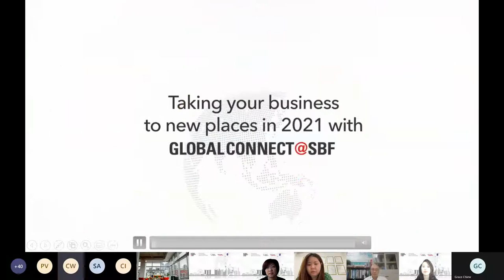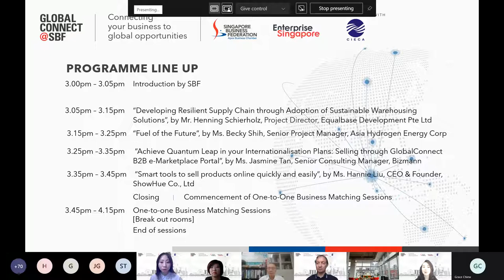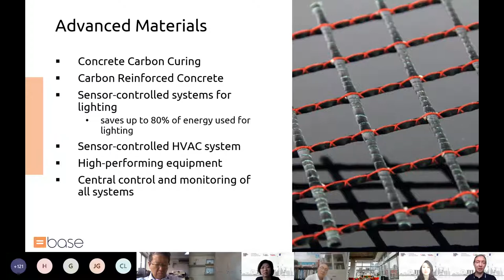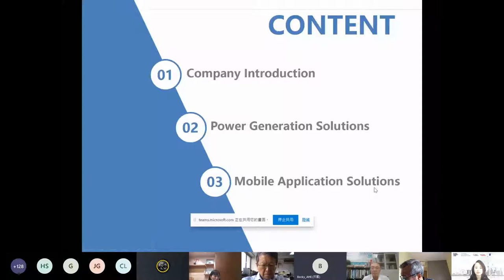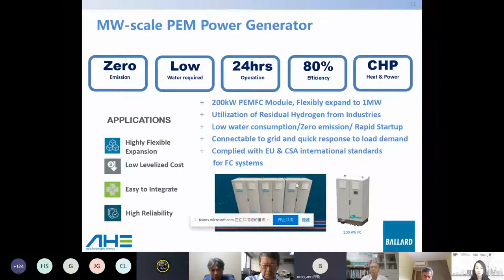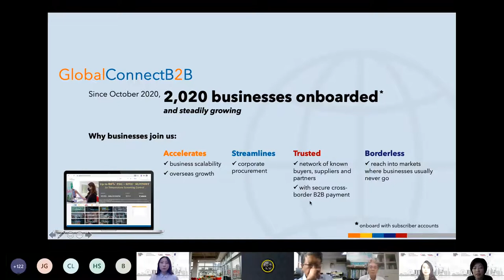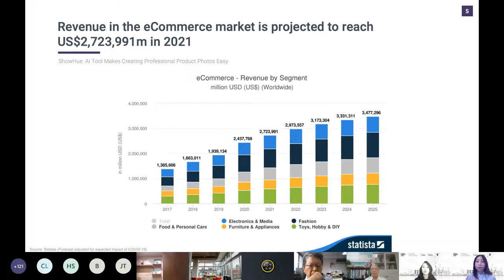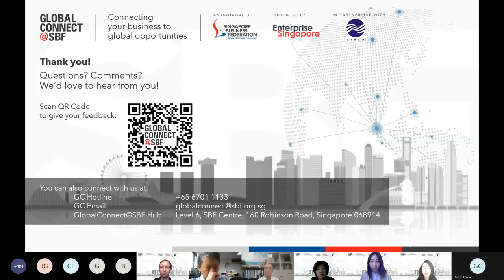Achieving Sustainable Economy through Adoption of Green Technology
With increasing global awareness and emphasis on sustainability, there is a growing need and demand for innovative solutions and products that maximise resource efficiency, reduce waste and carbon footprint. The challenging business environment caused by COVID-19 has also become a catalyst and created more opportunities for enterprises selling their products and services online.